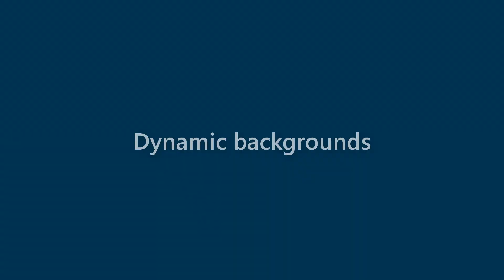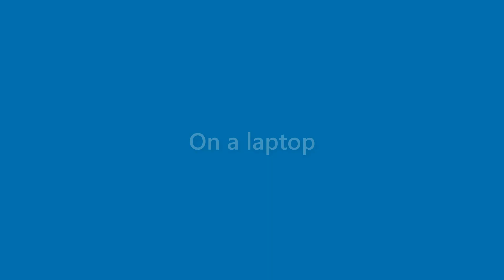Caden Schroeder - appearance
Name Look - Caden Schroeder - appearance. In this video we present "Caden Schroeder" name look and feel in various scenarios.
This video will cover:
How does "Caden Schroeder" look as a personal letterhead?
How does "Caden Schroeder" look on a business card?
How does "Caden Schroeder" look on a computer/laptop screen?
How does "Caden Schroeder" look with different background colors?
How does "Caden Schroeder" look with various fonts?